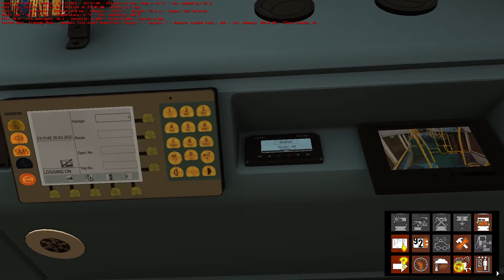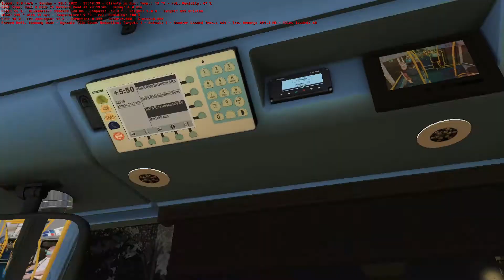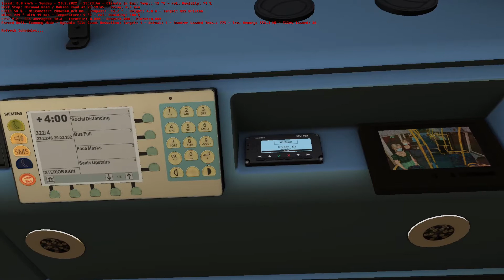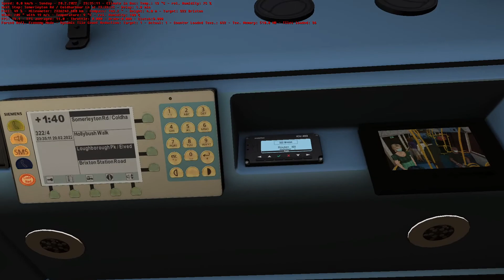OMSI 2: Route 322 - Crystal Palace to Brixton, Stockwell Park Walk, Map - Add-On London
Well after Driving Route 201 towards Herne Hill earlier today in the Afternoon it's time for me to do another Omsi 2 upload and my Driving Duties in London this time Driving London Route 322.

Driving London Bus Route 322 from Crystal Palace to Brixton (Stockwell Park Walk) in the Evening before 12am, it was once again difficult Weather Conditions as there is Storm and it's Raining too, some very Fast Driving due to me being Very Late at nearly every Bus Stop that I arrive also the noise of the Wipers are very annoying Loool 😂😂, anyway I enjoyed the Route Loool 😂😂, also apologies for some of the lag in this game but I hope you all enjoy the video though.

Note: I'm having a couple of days off but I will be resuming on Thursday also hearing rumours that this week the new London Map Route 24 could be released so I'm looking forward to play and Drive that Route 💯💯👍🏾👍🏾

Map: Add-On London
Route & Destination: 322, Crystal Palace to Brixton, Stockwell Park Walk
Timetable Shift: Evening (Before 12am) & (Stormy & Rainy Conditions)
Bus: Studio Polygon Lite 11.5m For London Daimler Euro 6